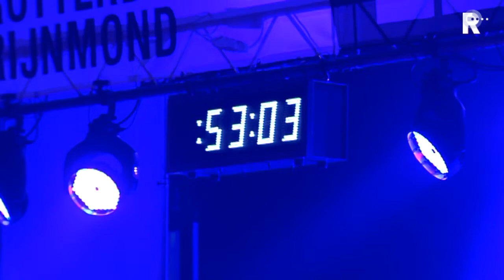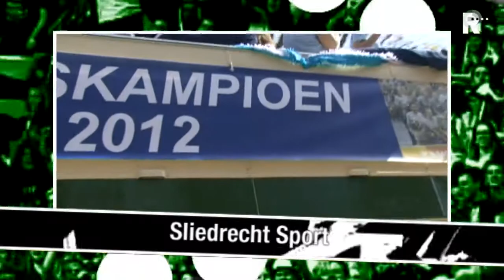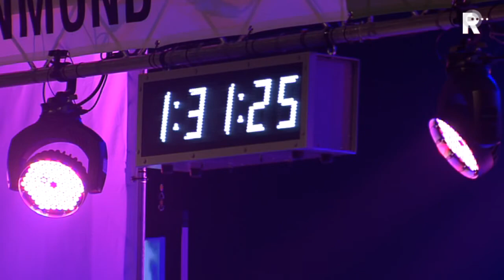awards1202231212.ts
Uitreiking van de Sportawards Rotterdam Rijnmond voor de beste Rijnmondse sporters van 2012.